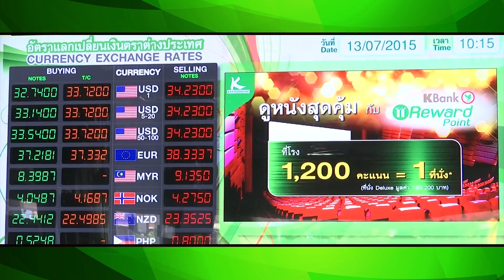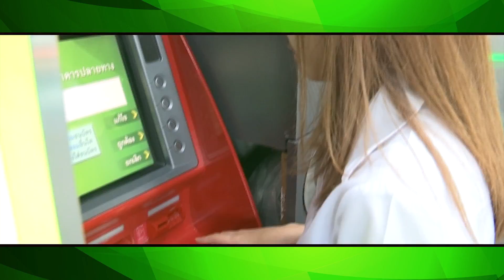Scoop กสิกรไทย